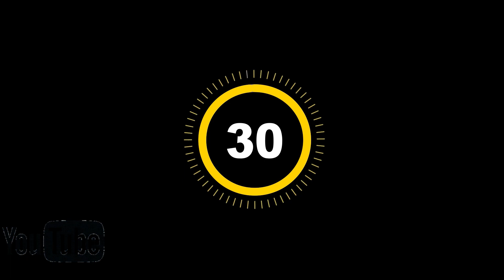El perdedor-tambo tambo /Studios pablo c. (Cover)